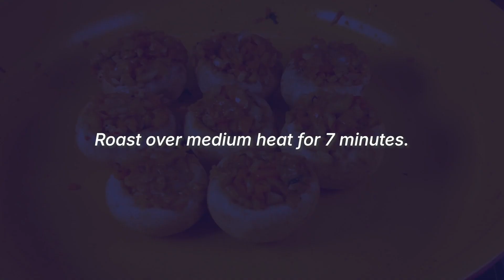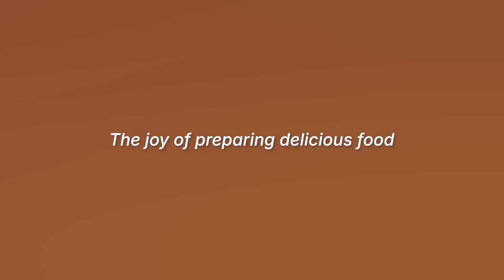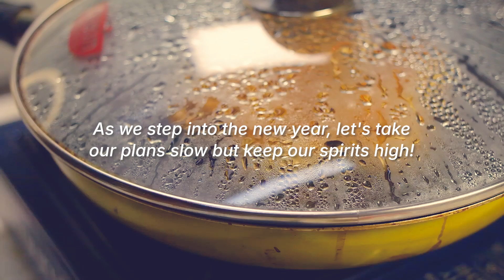Grilled and steamed button mushrooms | Vegan Banchan Recipe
hello.
Grilled and steamed button mushrooms are a delicious and healthy way to enjoy this versatile fungi.
In this video, I will show you how to make both methods, so you can decide which one you prefer.

Ingredients: 20g carrot, 30g onion, 50g vegan kimchi, 1Tbsp cooking oil
Condiments: 1Tbsp soy sauce, A dash of black pepper, A dash of salt, 2 tsp sesame oil, A pinch of sesame seeds

I live in Korea and I'm uploading videos introducing Korean recipes.
I'm mainly introducing Korean food, but instead of traditional recipes, I'm introducing recipes that can be cooked in an easier way using ingredients that are currently used in Korean households.

As a result, you can use imported ingredients instead of Korean ingredients.
Just because a recipe is Korean doesn't mean it's made with only Korean ingredients.
I'm just saying this in case you get the wrong idea.